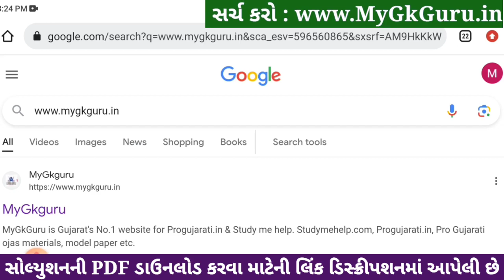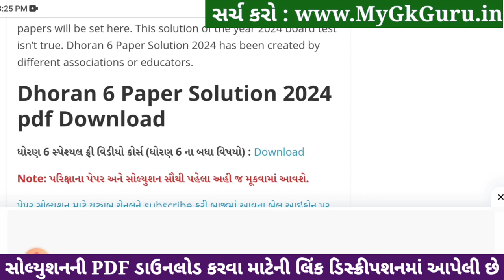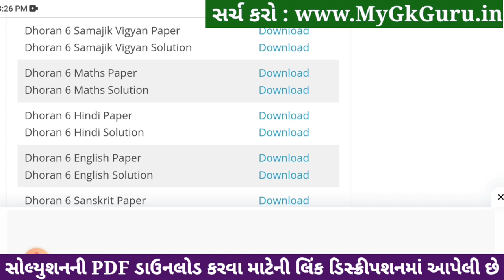std 6 english ekam kasoti 20/1/2024, dhoran 6 english ekam kasoti, ekam kasoti std 6 english 20/1/24